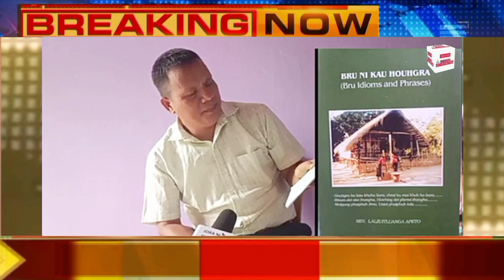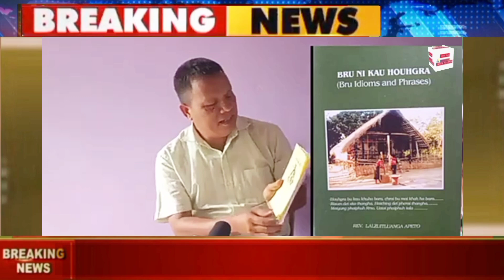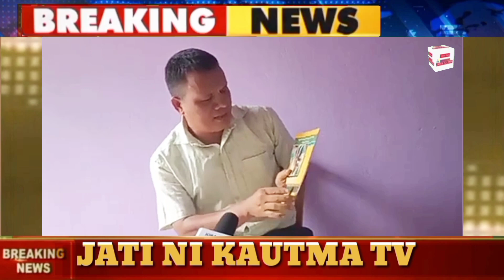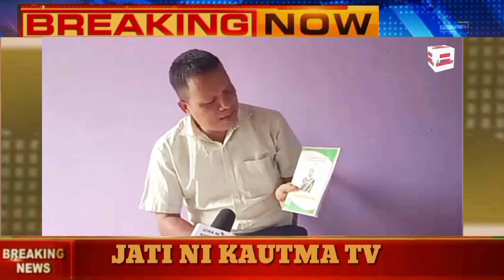Khorang || Mr Khogen Reang Speak About Bru || Jati ni Kautma KauBru || Share 17 July 2023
WhatsApp Group mila hai

Some contents are used for educational Under section 107 of the copyright Act 1976, allowance is made for 'fair use' for purposes such as criticism, comment, news reporting, teaching, scholarship and research. fair use is a permitted by copyright statute that might otherwise infringing, non-profit, educational or personal use tips the balance infavor of fair use. All credit for copyright material used in video goes to respected owner.

Khupo News channel Joto Kaham Dai Ham ya Naiyauk Nai Ni Bauk uo Nang Khruh di Khedi Khakchang ha
Jati ni kautma TV News channel